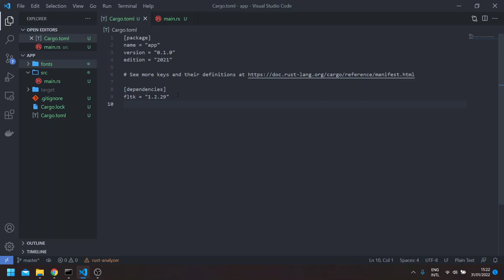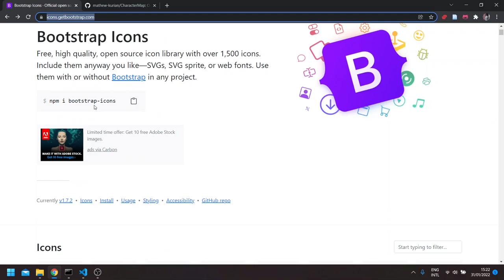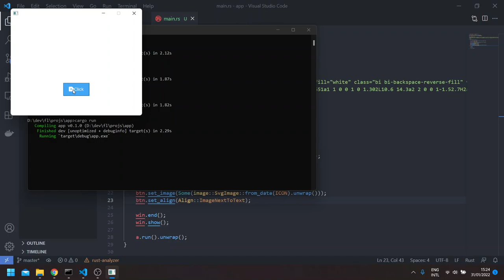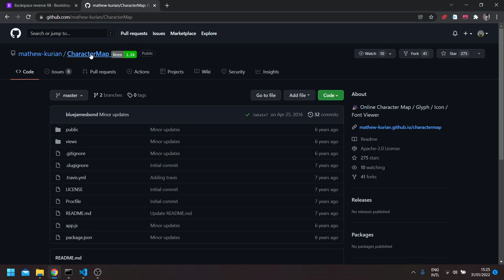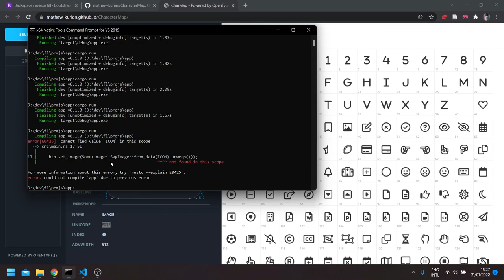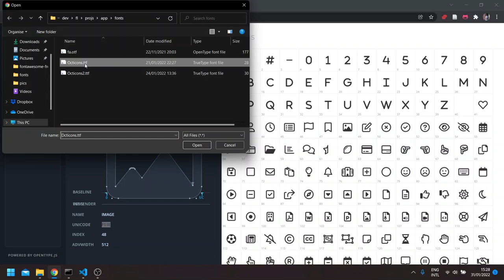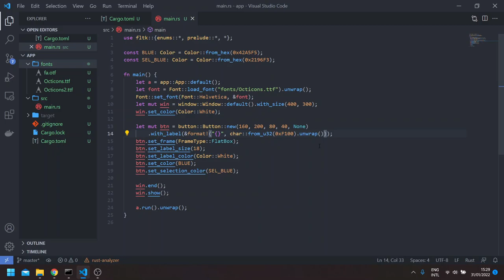FLTK Rust: tips - using icons and font icons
This shows how you can use icons and font icons in your app.

Don't forget to attribute any icons or fonts you use.